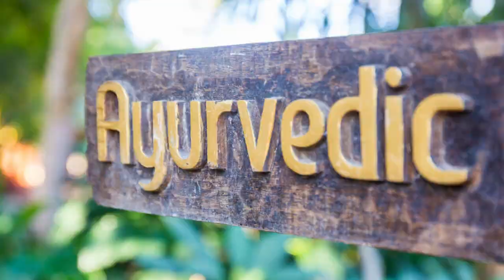Discover the Untold Secrets of Ayurvedic Medicine in Sri Lanka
Explore the significance of Ayurvedic medicine in Sri Lankan culture with us! In this episode of CreazyLand, we dive into the ancient system of medicine that has been practiced for thousands of years in Sri Lanka. Learn about the unique aspects of Ayurvedic medicine in Sri Lanka, including its emphasis on local plants and herbs, spirituality, and preventative qualities. Join us on this journey of holistic healing and wellness!